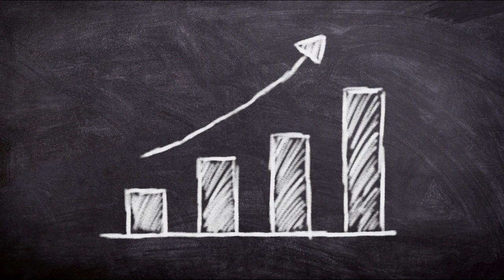BOARD VIDEO WITH BACK GROUND MUSIC // FREE COPYRIGHT.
Video credit
Pixabay.com